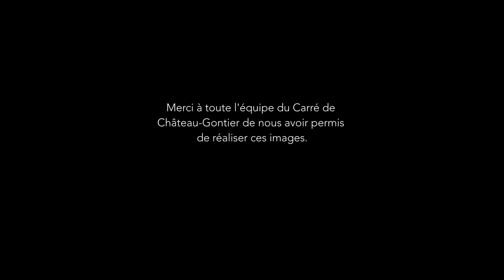NATCHAV - ET MOI ALORS -TGP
Natchav
mercredi 31 janvier
samedi 3 février